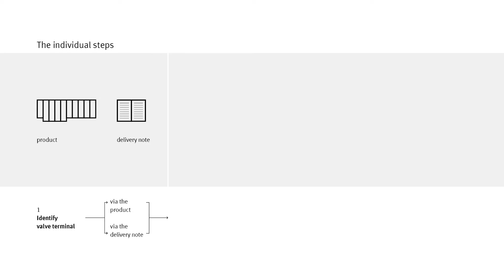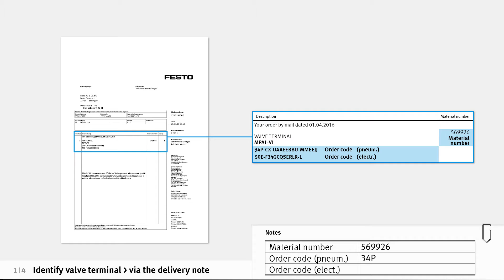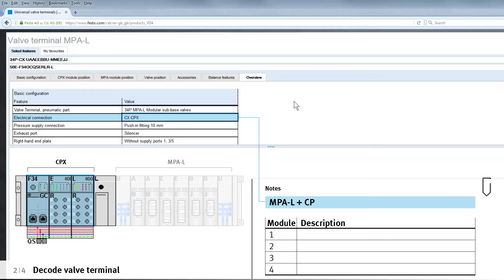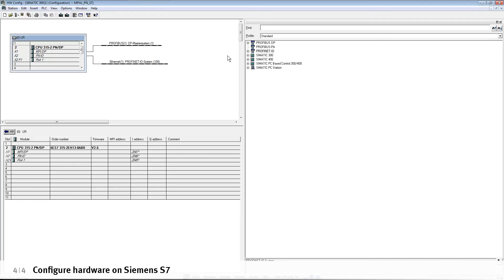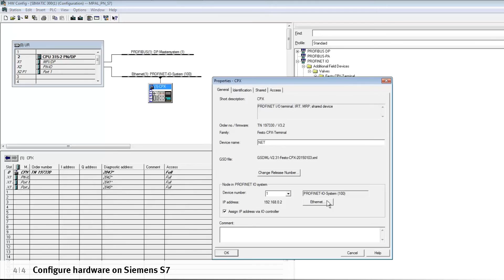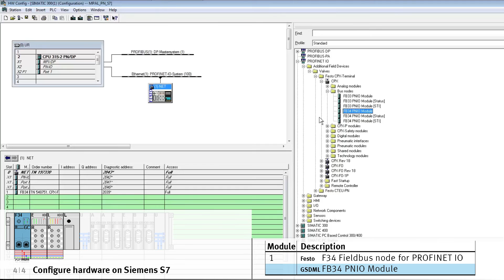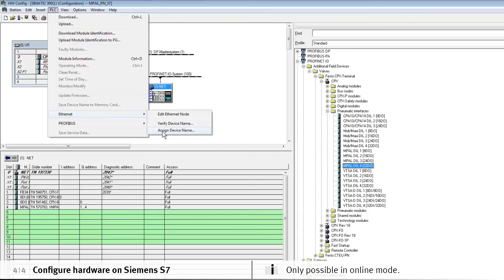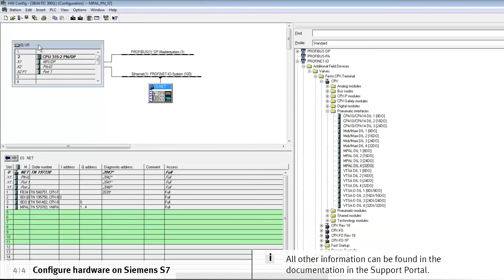MPA-L with PROFINET: Commissioning on Siemens S7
Commissioning a MPA-L valve terminal with PROFINET on Siemens S7 – this tutorial explains how it’s done.
Commission your Festo products quickly and easily with videos from service2see!

00:00 Identify valve terminal - via the product
01:50 Identify valve terminal - via the delivery note
02:49 Decode valve terminal
04:02 Download GSDML file
04:36 Configure hardware on Siemens S7